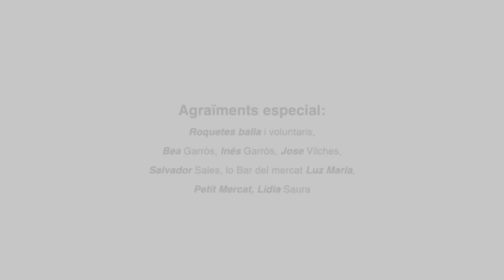L'Estret de Magallanes. Dijous 26 d'octubre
Especial Halloween